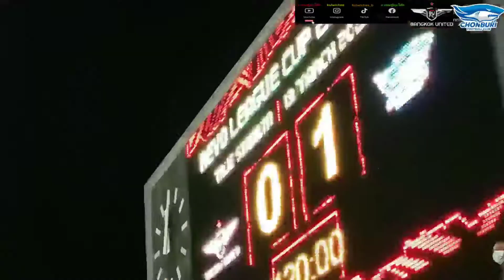จังหวะสะใจ ชลบุรีเอฟซี ได้ประตู(ชนะ)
🔴 Revo League Cup 2021/22 รอบ8️⃣ทีม
🧚 ทรูแบงค็อกยูไนเต็ด 0🆚1 ชลบุรีเอฟซี 🦈

🗓 อา 13 มี.ค. 🕕 18:00 น.
🏟 สนาม ทรู สเตเดี้ยม, ปทุมธานี
📲 AIS PLAY
🖥 ททบ5